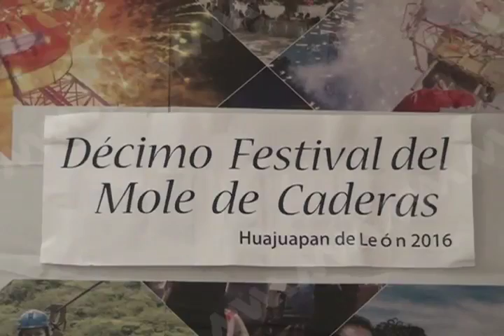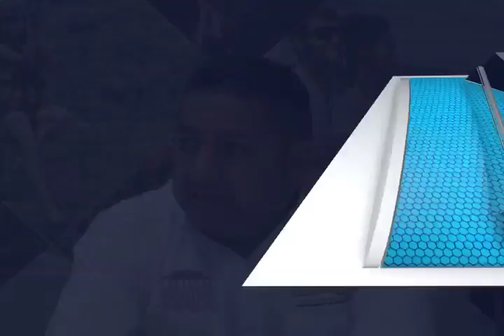Huajuapan de León presenta su décimo Festival del Mole de Caderas 2016.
Autoridades y empresarios de Huajuapan de León presentaron el X Festival del Mole de Caderas 2016; en donde hasta el momento ya hay una ocupación del 40 por ciento en hoteles y restaurantes.